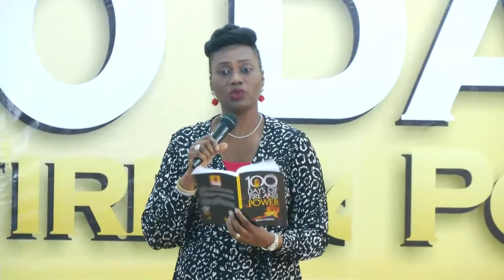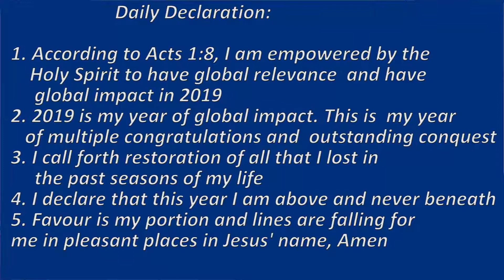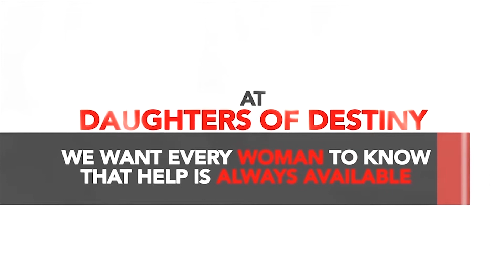100daysoffireandpower2019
Day 9: "MY GLORY MUST SHINE"